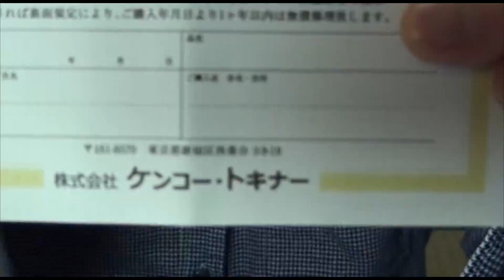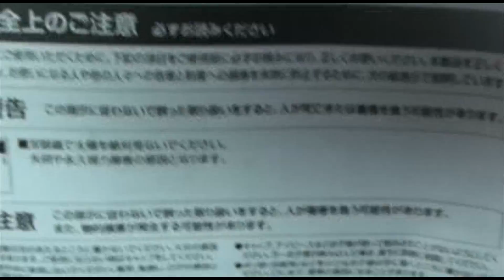Kenko 双眼鏡 NEW SG New 8×25 ポロプリズム式 防水！